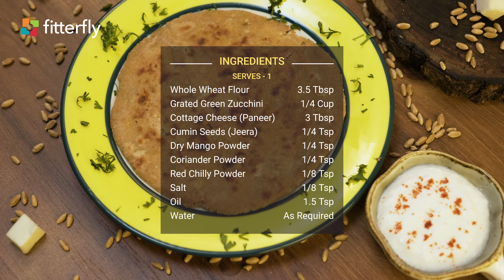Process to Make Zucchini Paneer Stuffed Paratha | FitterEats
Zucchini Paneer Stuffed Paratha

This bread recipe is sure to stimulate your tastebuds. The popular vegetarian and Jain Punjabi recipe is a perfect breakfast, lunch, or dinner bread dish. The savory and flavorful recipe provides a boost of sodium (Na), carbohydrate, calcium, iron (Fe), and protein to your daily meals and makes it more nutritionally diverse. The recipe goes perfectly with aloo matar gravy, babycorn gravy, kadai paneer, or moong usal gravy.